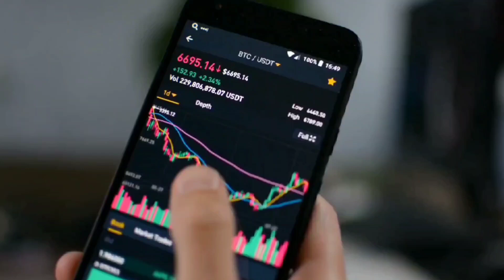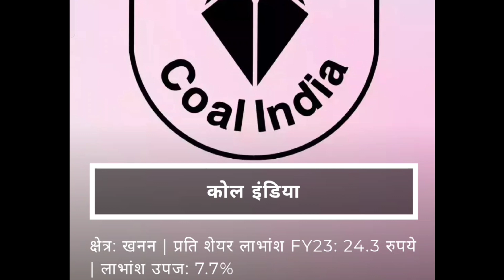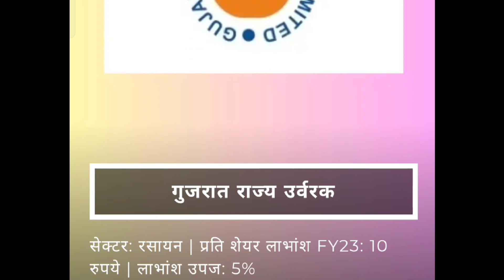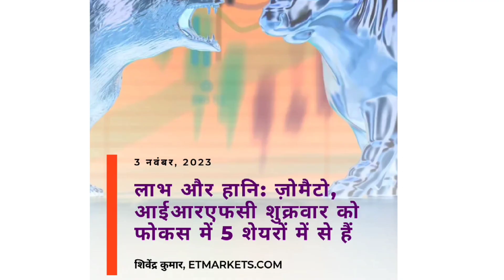1 वर्ष में 12 बार(हर माह एक) डिविडेंड देने वाले टॉप 10 गवर्नमेंट स्टॉक।